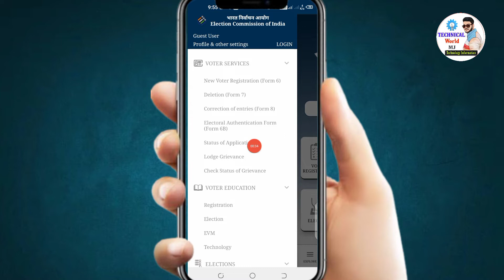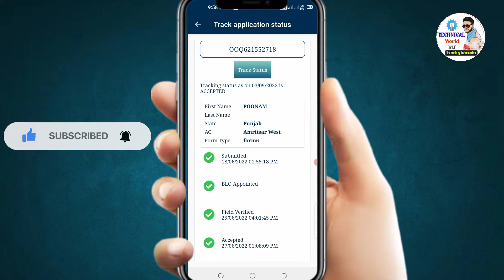Voter card me aadhar card link hua ya nahi kaise pata kare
Tag...
voter ID card aadhar Link status check
voter ID card mein Aadhar link hua ya nahin
voter ID card status check
voter ID card aadhar Link status check online
voter ID se Aadhar Link hua ki nahi kaise check kare 2022
voter card mein Aadhar link status check
how to link status Aadhar in voter card
voter ID card download
original voter card download
voter To Aadhar Link status
voter ID card aadhar se link hua ya nahin Kaise status check Karen
वोटर कार्ड में आधार कार्ड लिंक हुआ या नहीं ऑनलाइन ऐसे पता करें
voter ID Aadhar Link Status Check
voter id card me aadhar card link kaise kare 2022
voter adhar link process hindi
Voter card me aadhar number kaise link kare mobile se
voter card me aadhar kaise jode mobile se 2022
Adhar card ko voter card me kaise link kare
How to link aadhar with voter ID card
voter card me aadhar namber kaise jode
Voter id card me aadhar kaise link kare new video

love you 😘